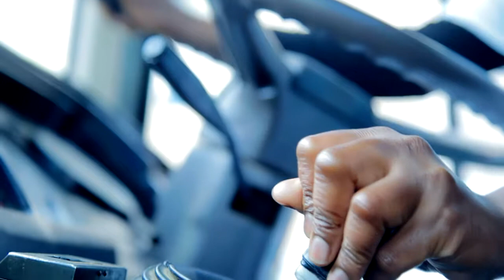Mavuno Meupe : Kipipiri SDA Choir